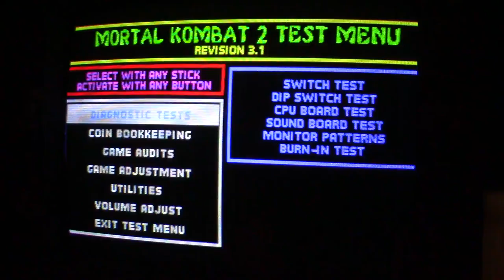Mortal Kombat 2 Arcade - Scorpion Playthrough (Very Hard) [HD]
Again, not an award winning performance, but not bad either.